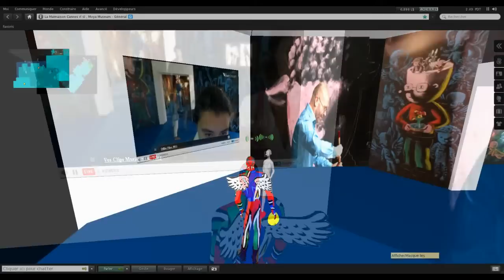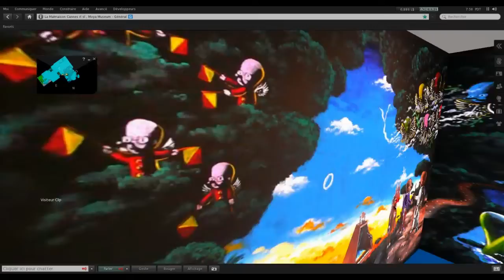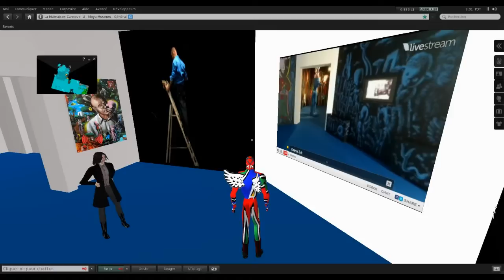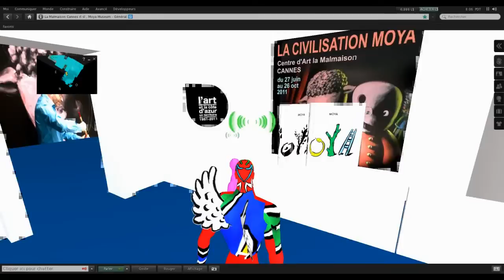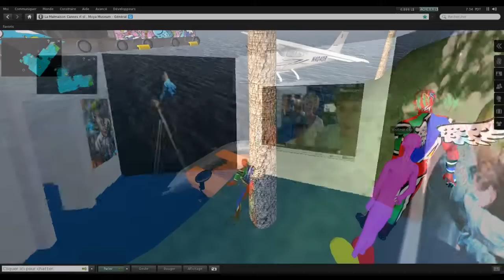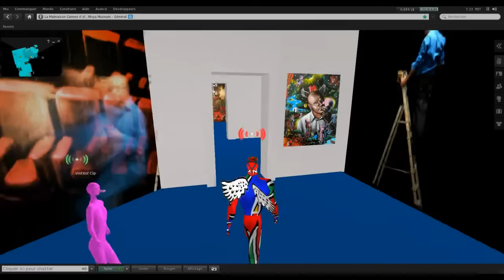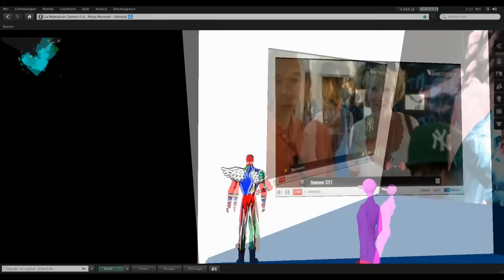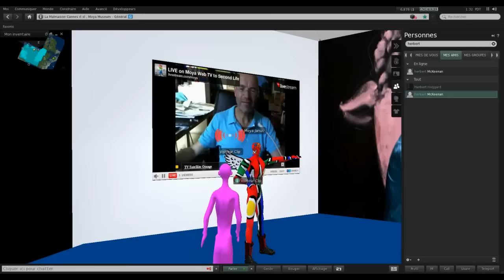Rencontre virtuelle cannes second life centre d'art Malmaison 29 30 juin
L'artiste Patrick Moya rencontre virtuellement les visiteurs de son installation àu Centre d'art la Malmaison sur la Croisette à Cannes. Deux connections avec chacune un avatar permettent de visiter l'univers virtuel de l'artiste sur Second Life apres avoir été immergé dans les 390 m2 de peinture qui recouvre la totalité des cimaises. Souvent present depuis son atelier il parle avec les visiteur par l'entremise de son avatar et organise des visites guidées du Moya Land.